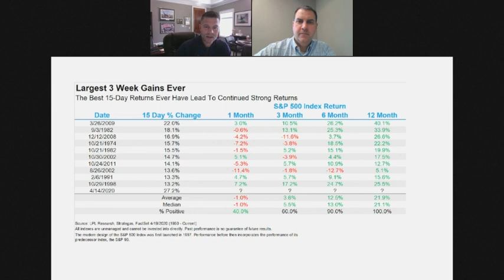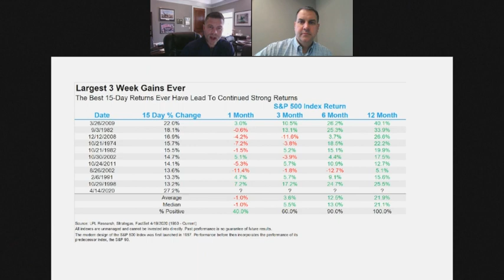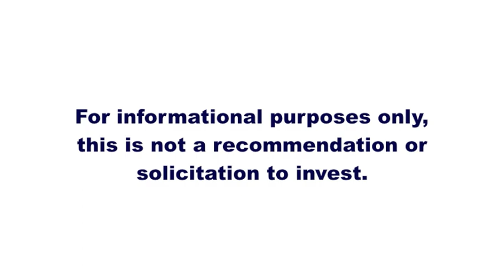Largest 3 Week Gains Ever In History of Financial Market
In a new episode of Peak University, Nick Hopwood, CFP ® and Jim Pilat, AIF ® of Peak Wealth Management talk about the largest 3 weeks of gains in market history.